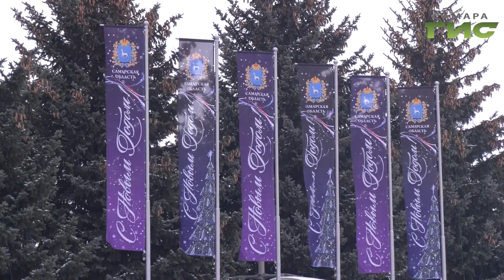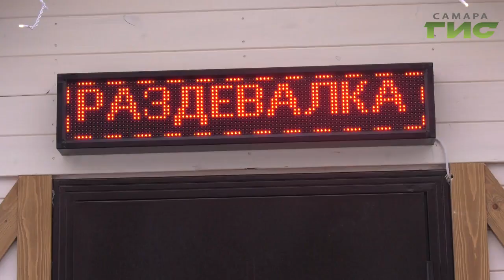На площади Славы залили большой каток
На площади Славы впервые залили новую ледовую площадку для катания на коньках.  Тестовое открытие состоялось накануне. О том, как можно с пользой для здоровья провести праздничные дни на свежем морозном воздухе в репортаже Елены Нижегородцевой.